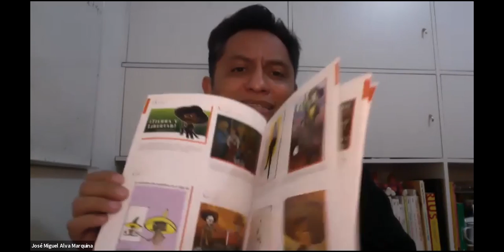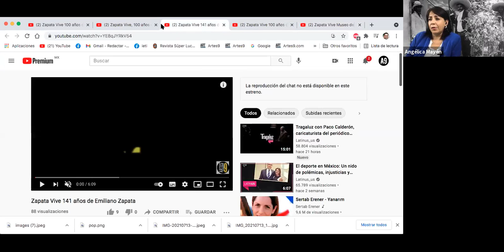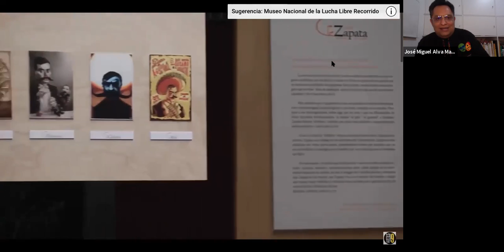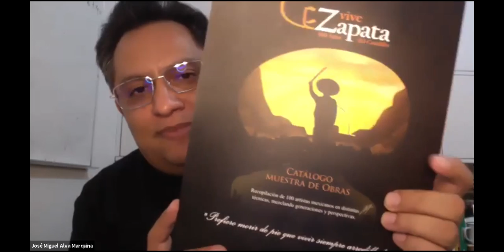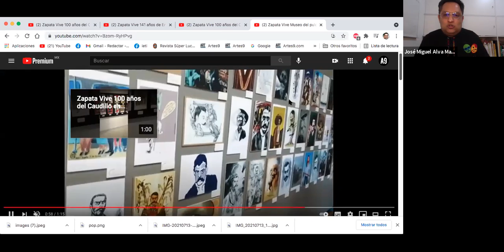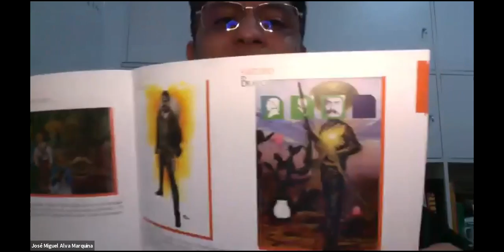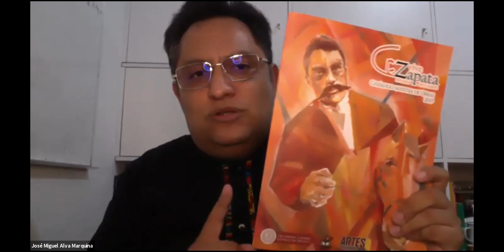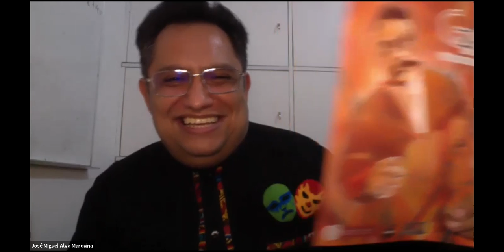Entrevista Zapata vive 100 años de Caudillo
Emiliano Zapata es un personaje transversal de la historia del país. Uno de los más populares caudillos de la Revolución Mexicana fue símbolo del agrarismo, de las luchas campesinas y defensor de la dignidad humana, un valor universal que le da vigencia a cien años de su muerte.

Una lucha que se mantenía desde los tiempos de la Colonia española, y que no logró solucionarse por completo tras la Independencia firmada en 1821.

La lucha de Zapata se convirtió en un símbolo de resistencia en el país.

José Miguel Alva Marquina
Promotor de la economía creativa en México a través de presencia en diversos medios, así como la docencia y la capacitación, por 25 años se ha dedicado a través de Ferias de libro, convenciones y exposiciones plásticas a divulgar la cultura pop, principalmente la lucha libre, la historieta, el teatro y las tradiciones mexicanas, lo cual queda plasmado en su libro “Del Arte de Gotch a las Artes9”. Actualmente todo esto lo hace a través de sus plataformas, Artes9.com, Siempre Emprendiendo Mx, Inmortales de Siempre y los programas dedicados a la política, autonomía económica y emprendimiento;  El Claim  y FrontLine en MMoodTv.

Al todo el equipo  en los controles técnicos y producción
Janitzintzin López en el  Diseño